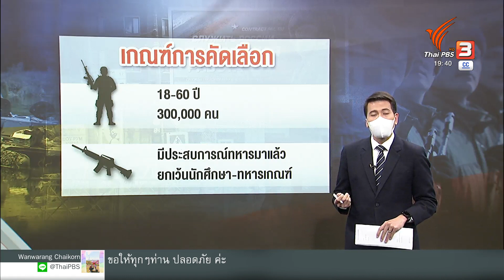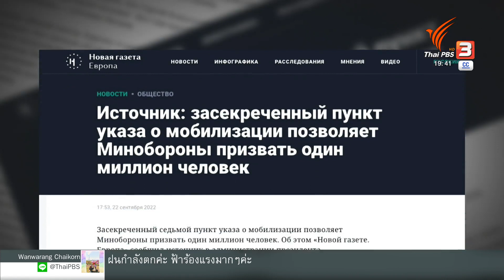"ปูติน" ระดมกำลังพลสำรองแก้เกมสงครามยูเครน | วิเคราะห์สถานการณ์ต่างประเทศ ? | ข่าวค่ำ มิติใหม่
สงครามระหว่างรัสเซียกับยูเครนกำลังจะครบ 7 เดือนเต็มในวันพรุ่งนี้ท่ามกลางความตึงเครียด หลังจากประธานาธิบดีวลาดิเมียร์ ปูติน สั่งระดมกำลังพลสำรอง 3 แสนนาย เพื่อปกป้องประเทศ